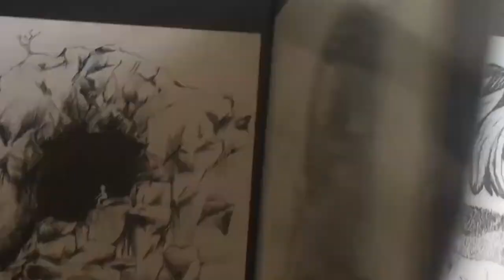We Bought A Dang School Bus! | Skoolie Conversion to RV for Full Time Bus Life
Meet Orrgo and his inhabitants, Rebecca and James along with our two dogs Kegan and Eisley. We discuss why we choose a school bus and the weird turn of events that led to us make our Skoolie purchase.

We're Rebecca & James currently living full time after 2 years of converting our school bus named Orrgo. Our two dogs are living in our tiny house on wheels, Kegan & Eisley Dachshund & Rhodesian Ridgeback sisters. We enjoy outdoor scenic areas to boondock, are suckers for the world's largest roadside attractions & love to find weird sites.

Follow along with our progress on your favorite of the social medias. We appreciate all the support!